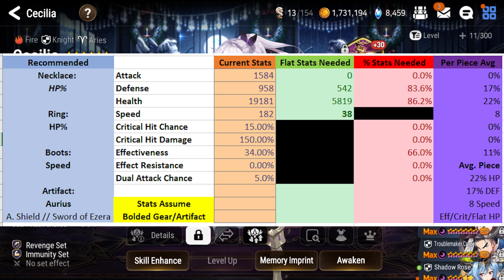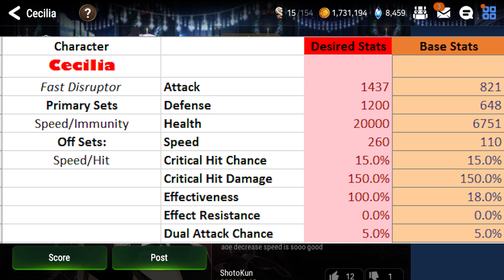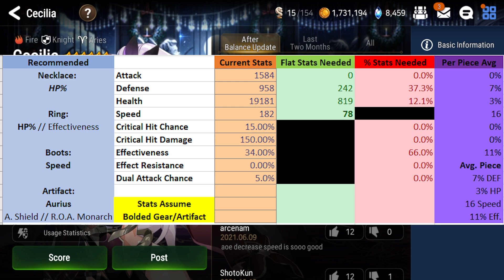[Epic Seven] How to Play: Cecilia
The often overlooked and overshadowed knight, Cecilia. She's actually an amazing PvE unit and someone I think most players should have invested in. If you're interested in gearing her and learning where to use her, you've come to the right place!

Intro (0:00)
Stat Overview (0:30)
Skill Overview (2:04)
Molagora Priority (6:31)
Exclusive Equipment (7:15)
Character Builds #1 (9:15)
Character Builds #2 (15:21)
Teammates (18:24)
Good Matchups + General Use Cases (21:24)
Bad Matchups (22:59)
Outro  (23:28)